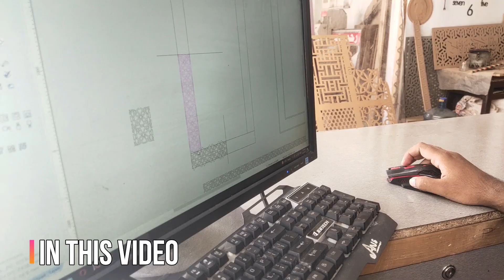2D Wooden Door Border | 2D Design CNC Work | Yellow Skills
this video watch the precise cutting of a 2D design for door borders using a CNC machine. The design is intricate and stunning and the CNC machine executes the cutting process with expert precision enhancing the beauty of the design even further. Discover how this incredible work is done in this detailed video!

All Videos On This Channel Are For Educational And Entertainment Purposes Only. We Strive To Ensure That The Information Provided Is Accurate And Complete But We Do Not Accept Any Responsibility For Errors Or Omissions. Viewers Are Advised To Use This Information At Their Own Discretion And Responsibility. Our Channel Showcases Various Skills And Activities Aimed At Promoting Education And Skill Development. Our Goal Is Solely To Educate And Enhance People's Skills. You Should Always Conduct Your Own Research And Seek Professional Advice If Needed. Our Videos Serve As A Guide And Do Not Necessarily Reflect All Viewpoints Or Facts.